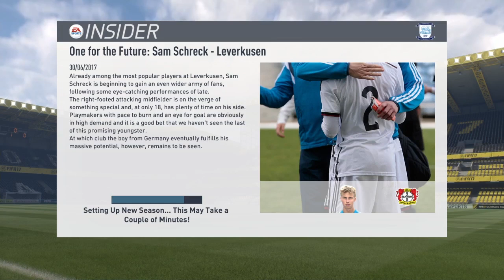Play Off Results and New Season (Preston North End Career Mode #18)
Hi there,
My name is Ty Endersby but I have adopted the nickname of Ty Swanky so just call me whatever. My content is very much a mixed type of Fifa and Vlogs but I am open to do any more games if you would wish on my inactive second channel; this channel is inactive as it didn't kick off as much as I would have wanted it do based on the time and effort that I put into it.

Here on this channel I have plenty of content uploaded already such as:
- Matchday Reviews of Manchester United
- Career Mode - This Year it's with Preston North End
- Weekly Talkshow Series
And More...

If you would like to keep up to date with the videos I upload and be the first to see them, make sure you hit the subscribe button so you will never miss a video and if you want to watch them as soon as they come out just hit the notification button so you can be one of the first in the world to see the daily content.